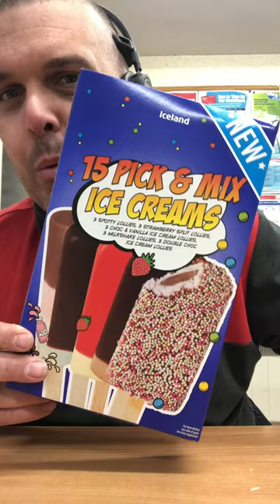How many lollies 🍦🍦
How many lollies 🍦🍦 icecream icecreamlovers lolly delicous Lollies Get ready for a mouthwatering adventure with the best lolly 🍦🍦Ice Cream recipes you've ever seen! In this video, we'll delve into Dessert the world of delicious ice cream treats and recipes showcasing the top 10 recipes you simply can't afford to miss. Sweet Treats From classic favorites to innovative twists, Foodie each recipe is guaranteed to tantalize your taste buds Cooking and leave you craving for more. Summer Treats Join us on this delectable journey Ice Cream Hacks as we explore the ultimate in ice cream delights Homemade Ice Cream!
Dessert Ideas
Food Inspiration
Tasty Creations
Refreshing Desserts
Culinary Adventures
Flavorful Delights
Sweet Tooth
Indulgent Treats
Irresistible Desserts
Gourmet Treats
Creative Cooking
Dessert Recipes
Culinary Delights
Sweet Sensations
Delicious Desserts
Decadent Treats
Frozen Treats
Yummy Recipes
Tempting Treats
Ice Cream Flavors
Tasty Treats
Dessert Lovers
Foodie Adventures
Ice Cream Party
Lolly Creations